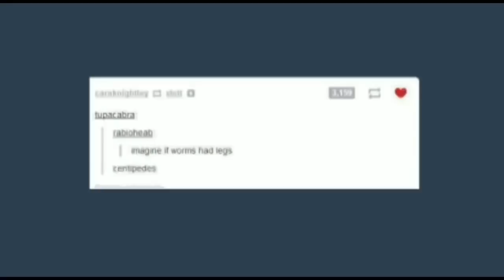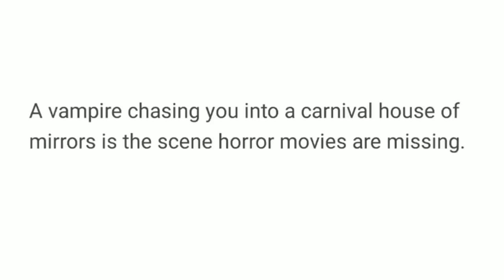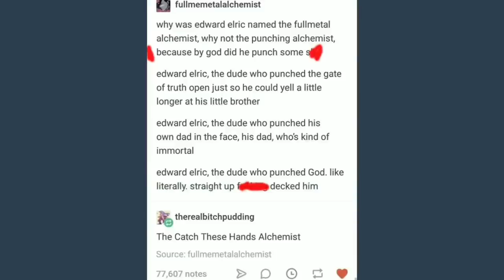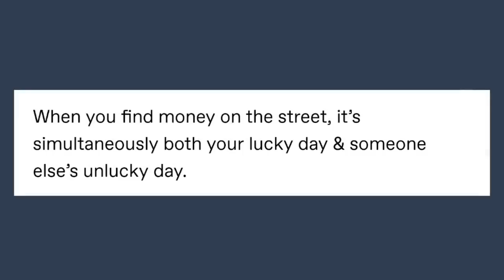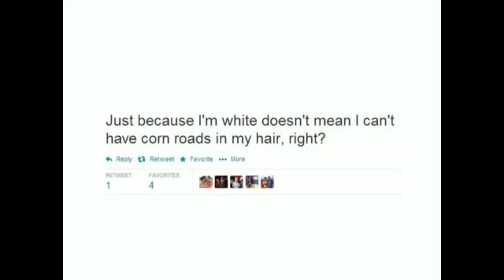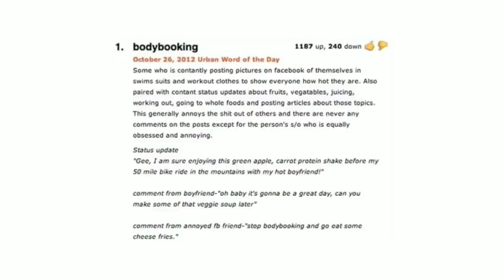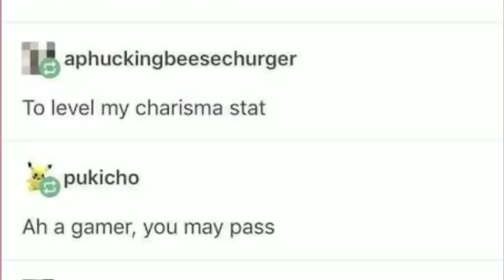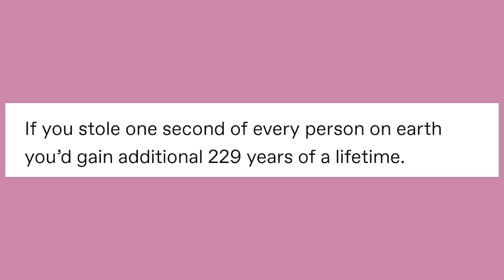It Came From Tumblr The Movie, The Sequel [Mega Binge Compilation]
thumbnail art by BinofTrash